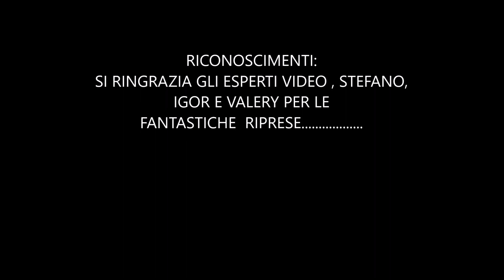ORGOSOLO ENDURO 2020